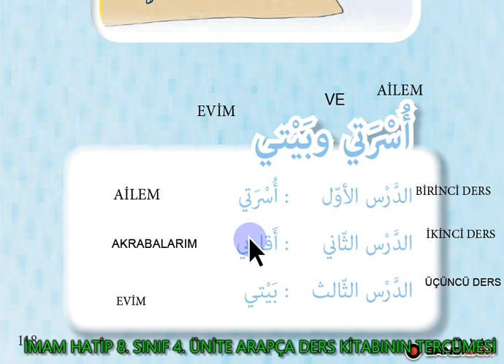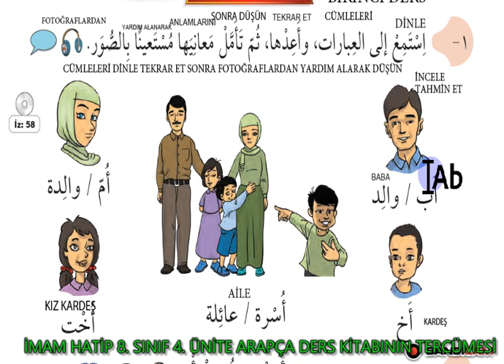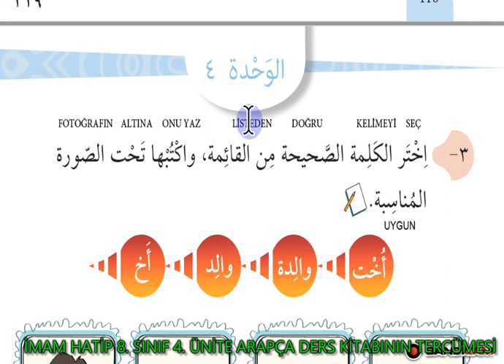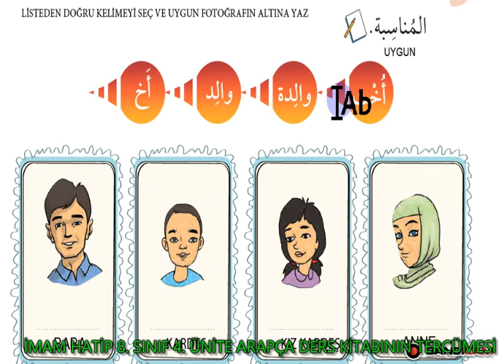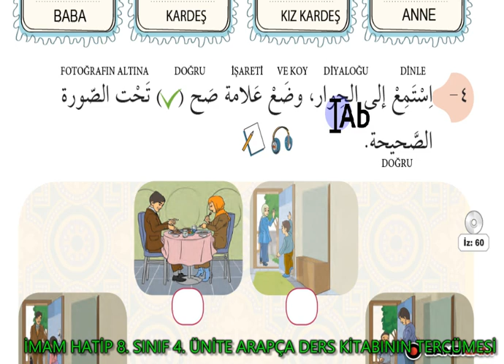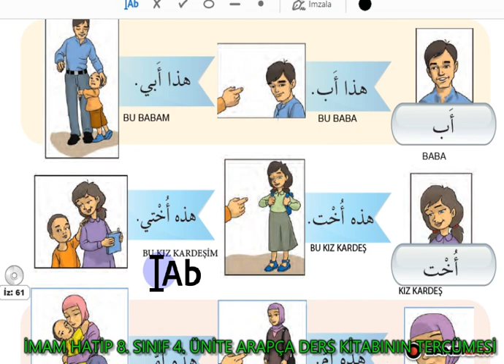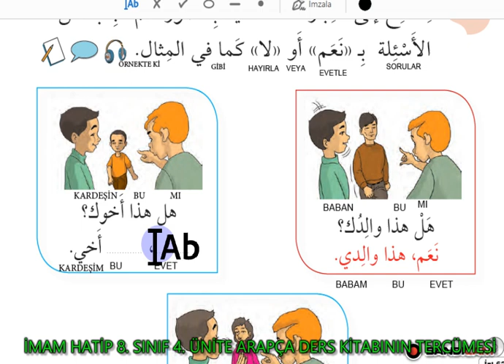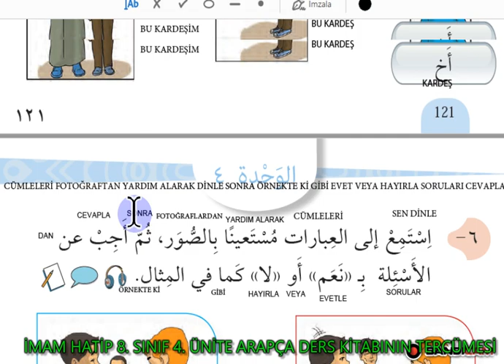İMAM HATİP 5. SINIF ARAPÇA DERS KİTABI 4. ÜNİTE 1. DERS SAYFALAR: 118-119-120-121-122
İMAM HATİP 5. SINIF ARAPÇA DERS KİTABI TERCÜMESİ 4. ÜNİTE SAYFALAR: 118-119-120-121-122